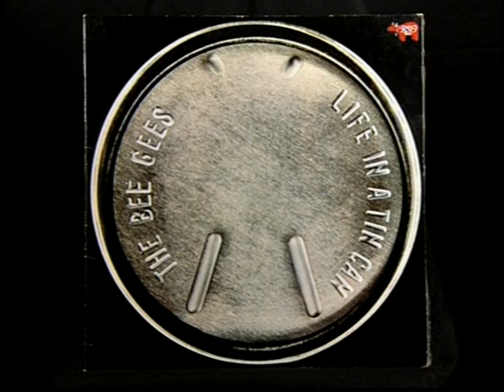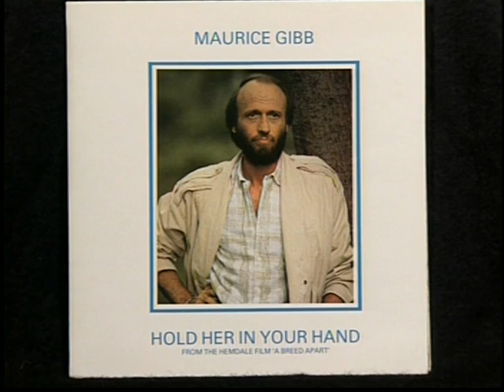Bee Gees - Photo Gallery